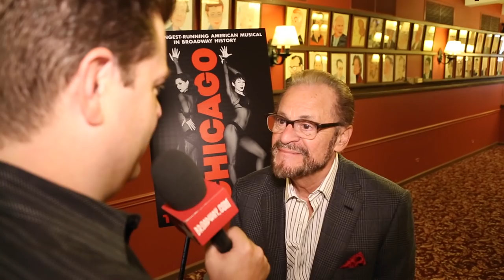Rumer Willis on Dancing with the Broadway Stars in CHICAGO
Get Tickets to CHICAGO

Rumer Willis is getting ready to star as Roxie Hart in Broadway's CHICAGO. See what she has to say about her putting her own stamp on the iconic character.